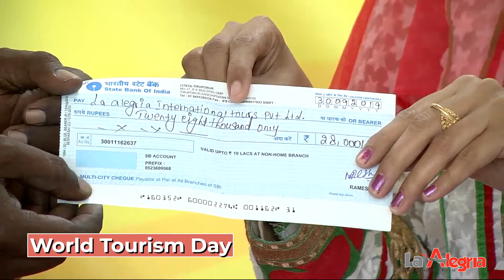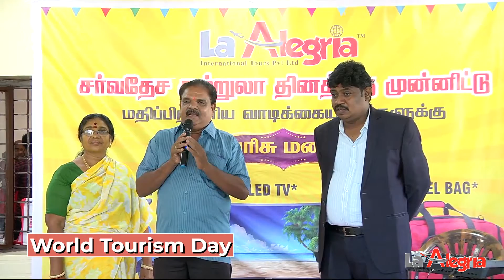World Tourism Day | La Alegria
Check this video now!
Our customers sharing their experience on travelling with us in an event which held on the world tourism day.

Thank you one and all for Sharing your valuable experience and feedback about la Algeria.